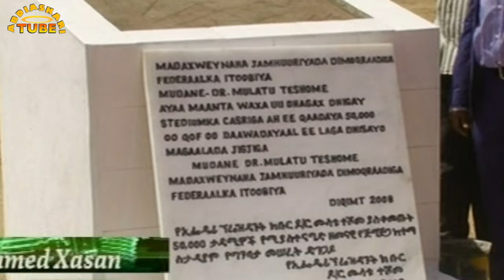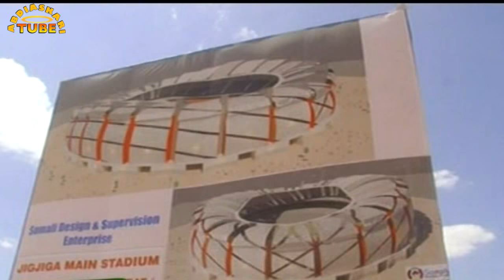DDSI -Wararka Kusaabsan BOOQASHADA MD ITOOBIYA - Dr Mulatu Teshome - Kumaray Gobollada DDSI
Madaxweynaha DFI mudane Mulate Teshome
 iyo Madaxweynaha DDSI mudane Cabdi Maxamud
 Cumar – oo Socdaallo Kumaray Qaar Kamid ah
Gobollada Deegaanka Soomaalida  itoobiya